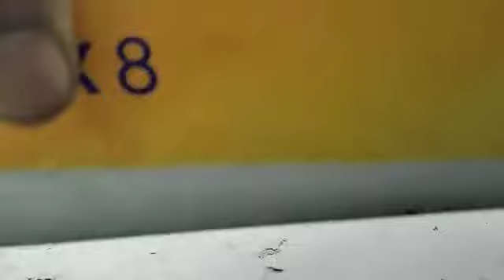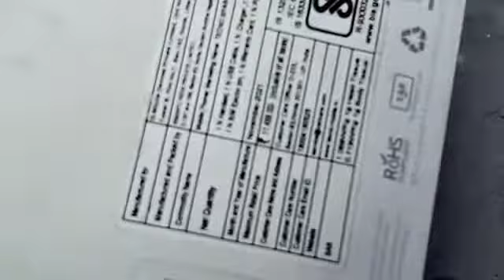my. mobile inboxing very nice✨ phone..✨ techno spark 8.....myphone .